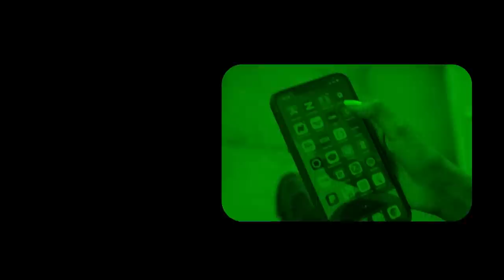Xog Cabdirisaq Khaliif oo Isu dhiibay Garadada Somaliland la dagaa lamaya? Waxka ogow is casilidiisa